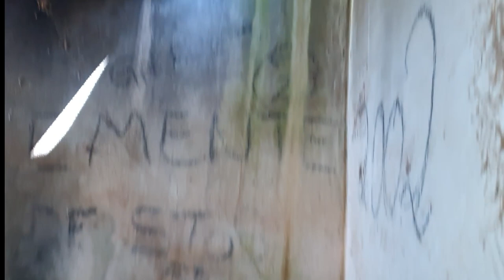Assustadora Situação da Centenária Estação de Irara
Nossa aventura de hoje é um pouco diferente, pois iremos mostrar a assustadora situação da antiga estação de Irara, abandonada a mais de 20 anos.

Estação construída a mais de 100 anos, quase na divisa de Uberaba e Uberlândia no Triângulo Mineiro, pela extinta Cia Mogiana de Estradas de Ferro.

Mostramos tudo, além da estação, vocês verão também as antigas casas de turma que ainda resistem ao tempo apesar do total abandono.

Então, não percamos mais tempo e vamos ao vídeo...

🙏 AGRADECIMENTOS:

A você que já está inscrito no canal, nosso muitíssimo obrigado!
 - Isso significa muito para nós e nos incentiva a produzir conteúdo com mais e mais qualidade!
🐈Um agradecimento muito especial ao nosso guia ”o gatinho”, que esteve conosco a cada passo de nossa aventura.
👍SIGA-NOS:
🎼 MUSICAS NO VÍDEO:
➽ All Good In The Wood  ▬  Audionautix
- licenciada de acordo com a licença Atribuição 4.0 da Creative Commons.